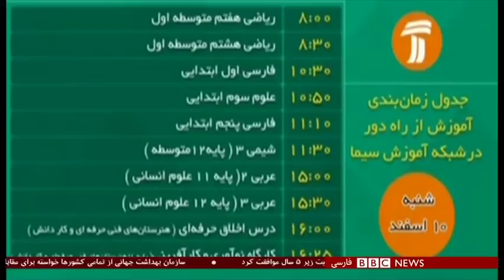اخبار ساعت شش عصر- جمعه ۹ اسفند